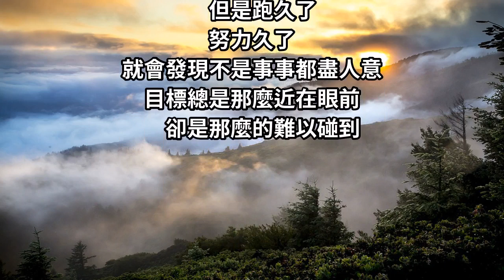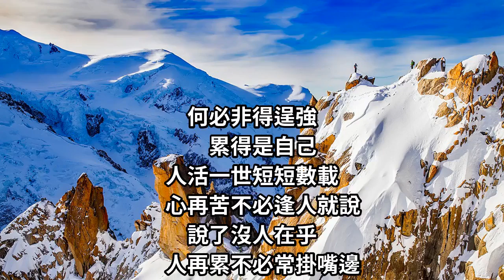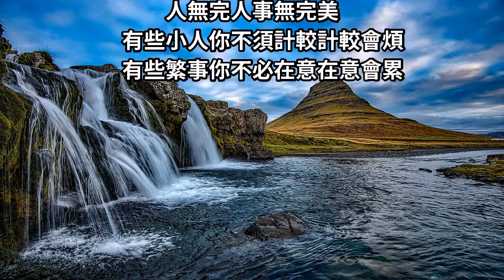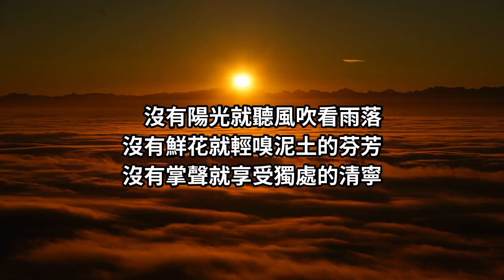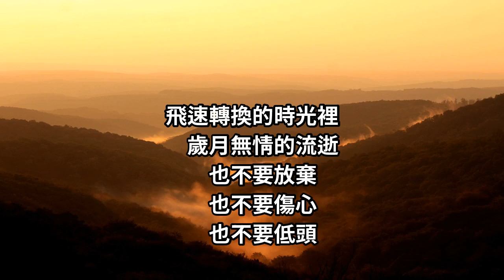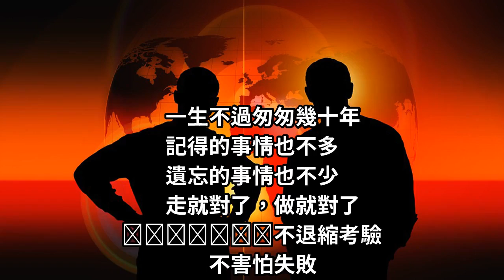走太急，痛的是腳；想太多，累的是心！把心態調整好命才會好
這個時候如果停下來
抬頭看看天空
你會發現這片天
跟自己的想像有點不一樣